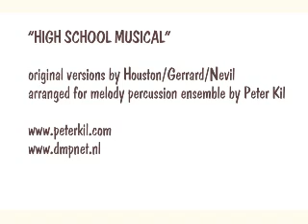"High School Musical" for Melody Percussion Ensemble (arranged by Peter Kil)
"High School Musical" by Houston/Gerrard/Nevil, as arranged for melody percussion ensemble by Peter Kil. Thanks for listening!